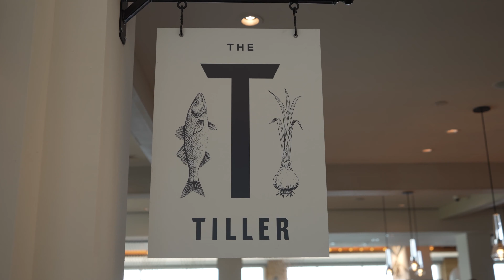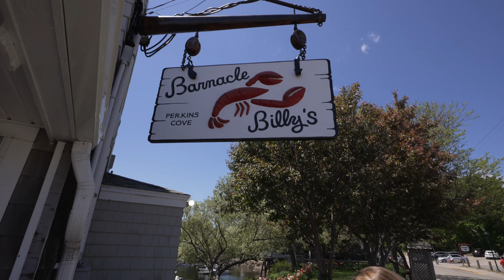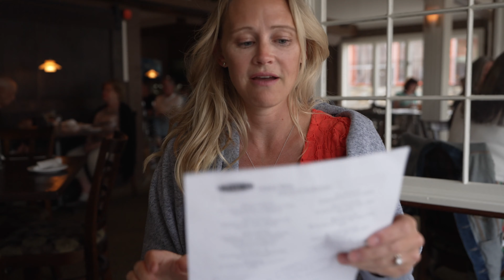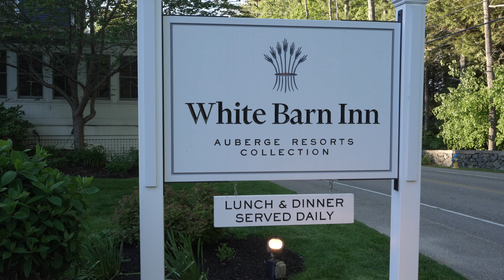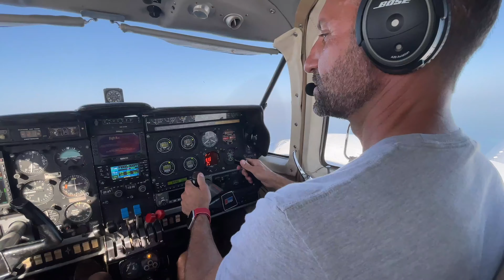Hottest Restaurants in Coastal Maine - Kennebunkport, Cape Neddick, York, Ogunquit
A series on our recent family trip to coastal Maine wouldn't be complete without a tour of our favorite restaurants, dishes, and cocktails. In this episode, you come along as we visit 5 local hotspots and one bonus fireside sweet treat for the kids!

1. The Tiller Restaurant (Cliff House Maine)
2. Barnacle Billy's (Ogunquit)
3. Five-O (Ogunquit)
4. Walkers Maine (Cape Neddick)
5. The Little Barn (Kennebunkport)

Contents:

0:00 Intro
0:25 The Tiller Restaurant
4:38 Barnacle Billy's
8:13 Five-O
12:14 Walkers Maine
15:36 The Little Barn
19:05 S'Mores at Cliff House Maine
20:33 Behind the Scenes
21:00 Outro

Follow our progress toward buying a solar-powered yacht to live on full-time as our family explores the world